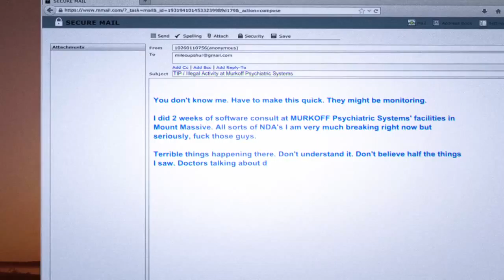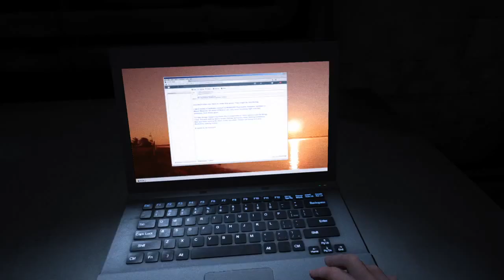Got GLITCHED!!!! Outlast Whistleblower part 1